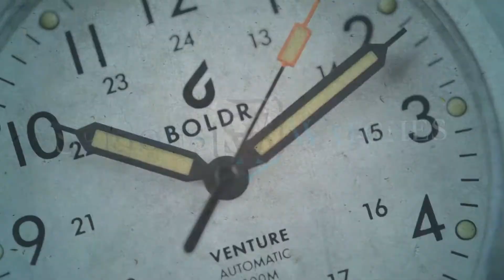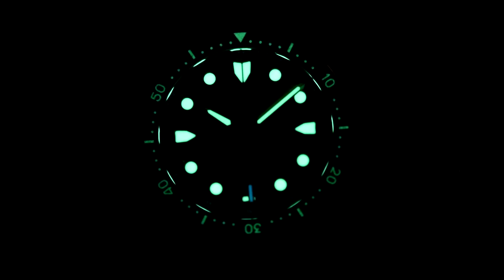Zelos Mako V3 Bronze Meteorite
SeriousWatches is an authorised Zelos dealer and you can view this watch for sale on our site:

The Zelos Mako V3 is a great diving watch with 300m water resistance. Under the hood is a Japanese Miyota 9015 mechanical movement. The overall specifications are very impressive: beautiful domed sapphire crystal, a meteorite bezel, C3, X1 and BGW9 lume, gilt hands and indices.
The watch has a comfortable 40mm diameter (46mm diameter lug to lug) that ensures the watch is suitable for most occasions and most wrists.

Great specifications, great looks and a great price; what more can you wish for?